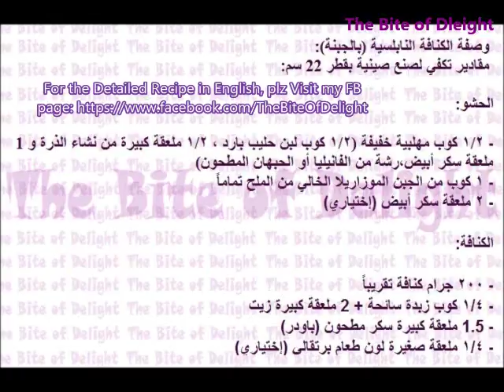Kataifi from Naples By Seba Nagy - الكنافة النابلسية لصبا محمود ناجي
The Bite of Delight, is a Project I started along with my mother so we can serve people and allow them to have a sneak peak at what food from our perspective tastes like..
We are here aiming to please people's taste buds with the best materials, healthiest ways, freshest ingredients and best prices.
We can discuss any item that is NOT on the menu and make it for you if it is within our capabilities

ذا بايت أوف ديلايت، هو مشروع بدأته مع والدتي حتى نتمكن من خدمة الناس، و اعطائهم فرصة تذوق الطعام  و التعرف عليه من وجهة نظرنا نحن نسعى هنا لإرضاء حاسة التذوق عند الناس من خلال استخدام أفضل المواد، أصح الطرق، المكونات الطازجة و بأفضل الأسعار يمكننا مناقشة أي بند من البنود التي ليست على
القائمة وطبخها خصيصاً لك إذا كان ذلك في حدود قدراتنا

  The Bite of Delight  تجدون فيها كل ما يتعلق بالمطبخ  تقدمه صبا محمود ناجي تقدم  أشهر وأشهى  الوصفات والأكلات باللغة الإنجليزية وتقدم تقييمات لمنتجات خاصة بالمطبخ